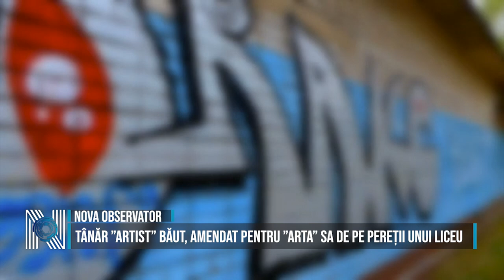TÂNĂR ”ARTIST” BĂUT, AMENDAT PENTRU ”ARTA” SA DE PE PEREȚII UNUI LICEU